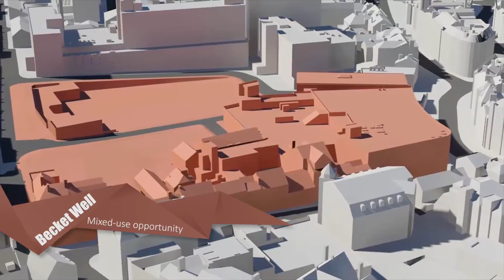Derby, Derbyshire and the future 2017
Quick tour of Derby and Derbyshire with a glimpse of new developments.
Original soundtrack by Big Ant Video Ltd.  Created with Cubase and East West Orchestral.